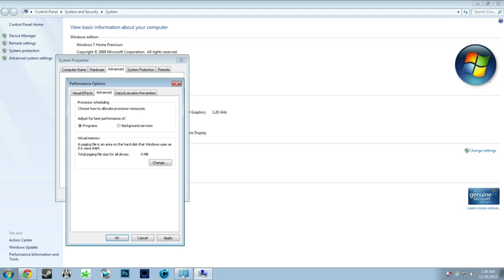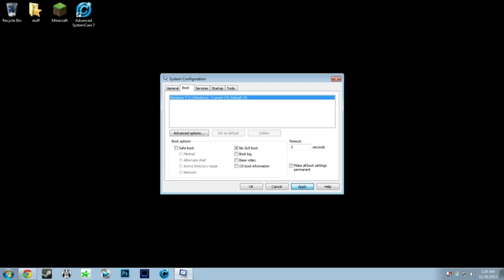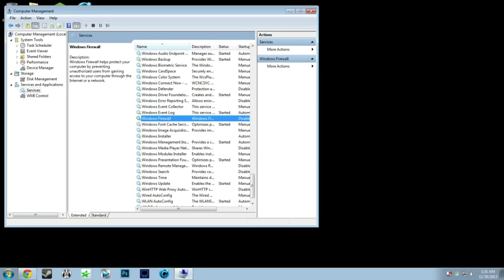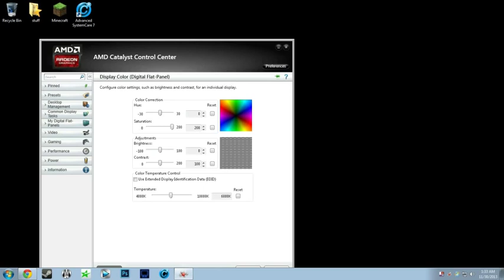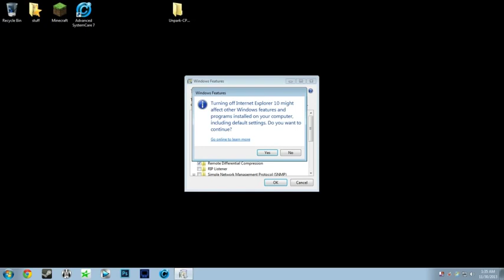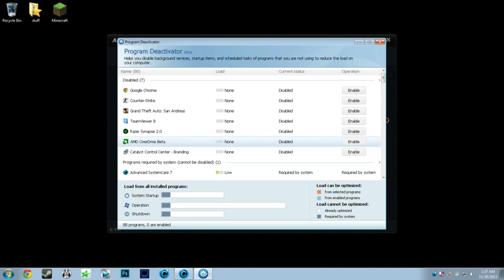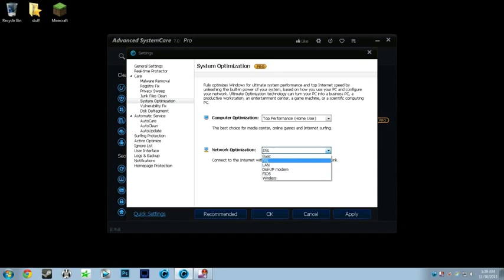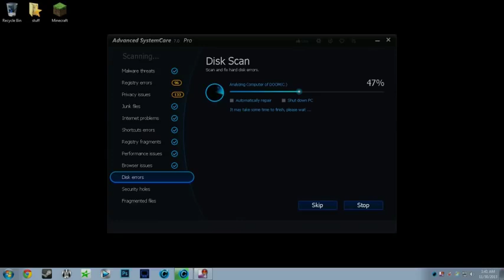Tutorial The Ultimate FPS Boost Guide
WARNING:
If you have a laptop/wireless internet connection, do NOT disable anything related to internet/network in Services.

Advanced Systemcare Key
6A816-ADD49-B9506-C4AB4

Launch Options for CS:GO
-refresh (YourMonitorHZ) -freq (YourMonitorHZ) -noaafonts -novid -high -threads (HowManyCoresYourCPUHas) -console -nojoy -nod3d9ex +mat_queue_mode 2 +mat_vignette_enable 0

FPS Commands for CS:GO
FPS Commands
mat_bloomamount_rate "0.05f"
mat_bumpbasis "0"
mat_debugalttab "0"
mat_debug_bloom "0"
mat_debug_postprocessing_effects "0"
mat_disable_bloom "1"
mat_fastnobump "1"
mat_force_bloom "0"
mat_hdr_enabled "0"
mat_leafvis "0"
mat_loadtextures "1"
mat_norendering "0"
mat_show_texture_memory_usage "0"
mat_softwareskin "0"
mat_surfaceid "0"
mat_surfacemat "0"
mat_yuv "0"
r_ambientfraction "0.1"
r_avglight "1"
r_avglightmap "0"
r_dynamic "0"
r_lightcache_numambientsamples "162"
r_lightinterp "0"
r_lightstyle "-1"
r_radiosity "4"
r_skin "0"
r_updaterefracttexture "0"
r_eyegloss "0"
r_eyemove "0"
r_eyeshift_x "0"
r_eyeshift_y "0"
r_eyeshift_z "0"
r_eyesize "0"
fps_max "999"
cl_forcepreload "1"
cl_lagcompensation "1"
cl_predictweapons "1"
cl_resend "6"
cl_timeout "9999999"

Misc Settings/Commands
cl_downloadfilter "nosounds"
r_drawtracers "0"
r_drawtracers_firstperson "0"
hud_showtargetid "0"
hud_scaling "0.90"
net_graphproportionalfont "0"
net_graph "0"
gameinstructor_enable "0"
cl_autohelp "0"
cl_showhelp "0"
cl_disablefreezecam "1"
cl_autowepswitch "0"
cl_radar_scale "0.7"
cl_radar_rotate "1"
closeonbuy "0"